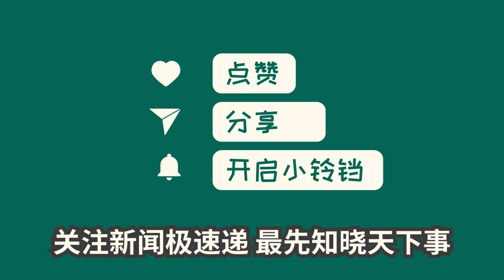中国新闻08月21日21时：98岁美国前总统卡特已进入“人生终章”，家属：他在家接受临终关怀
美国前总统吉米·卡特的孙子乔什透露，他的祖父和祖母正处于人生的最后阶段。在今年2月经过一系列住院治疗后，卡特决定在家中接受临终关怀。乔什表示，虽然祖父快99岁了，但他感受到了多少祝福和爱。罗莎琳患有失智症，但仍能认识家人和记住新事物。整个卡特家族正在为未来做准备。卡特是美国历史上最年长的在世总统，他于1976年当选第39任总统。在2015年康复脑癌后，他在2019年又面临健康问题。卡特和妻子罗莎琳目前一起待在家中度过剩余时间。（海外网 侯兴川）